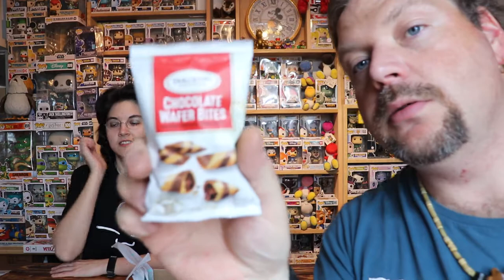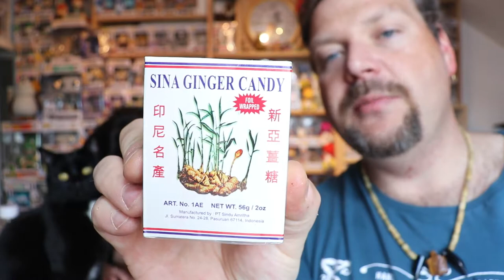DECOUVERTE BOX TREAT MAI 2021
Ouverture de la box de chez Treat du mois de mai, direction l'Indonésie
Nouvelle saveur et goût insolite.